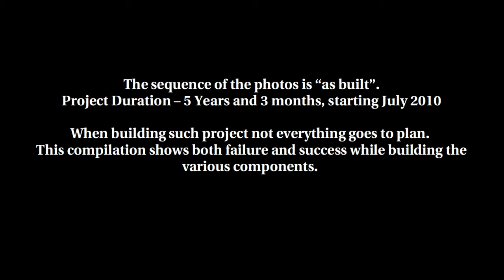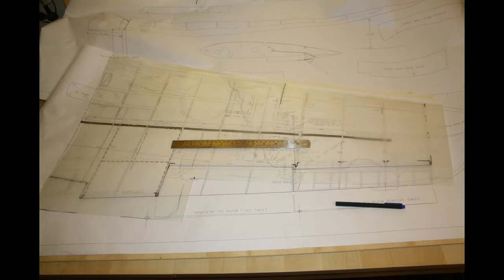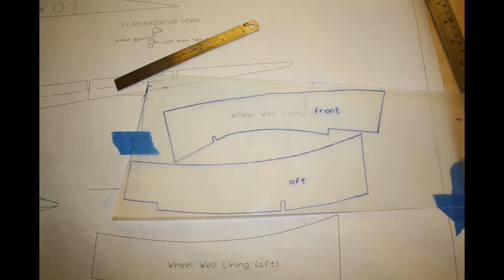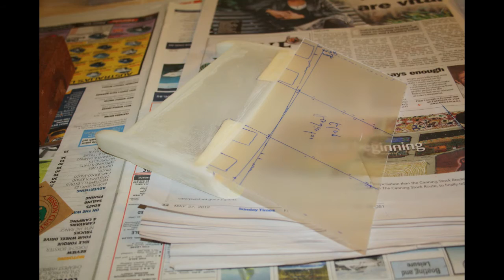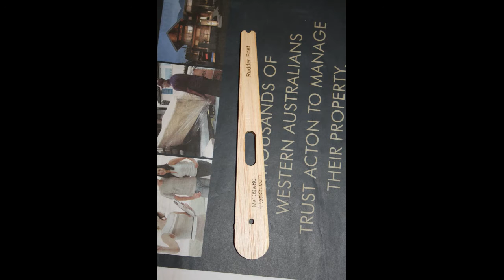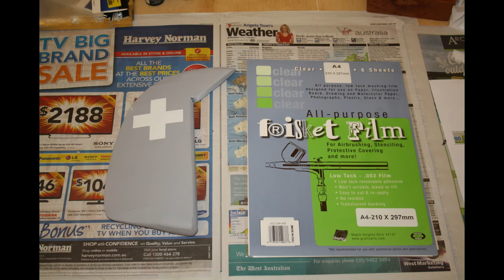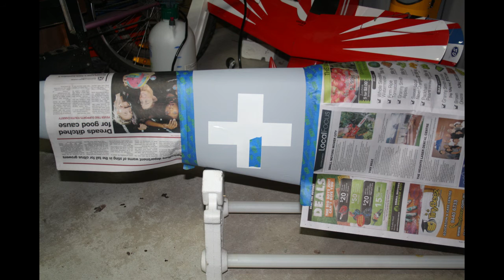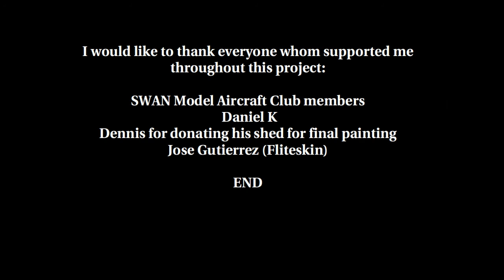Building the Fliteskin Me-109F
Compilation time lapse photos of my build of the Flitesking Me-109F over a period of 5 years, and the unsuccessful test flights that followed.
Best watched in 720p